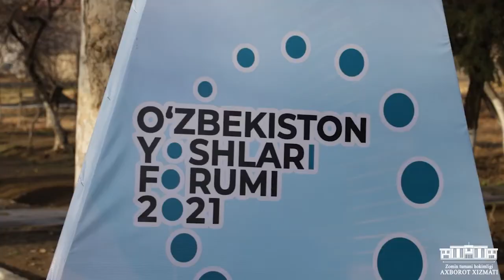"Ўзбекистон ёшлар форуми 2021"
20-декабрь Зомин туман Даштабод шахрида жойлашган Касб хунар мактаби биносида "Ўзбекистон ёшлар форуми 2021" лойиҳаси доирасида туман 3-сектор ёшлари учун форуми бўлиб ўтди.